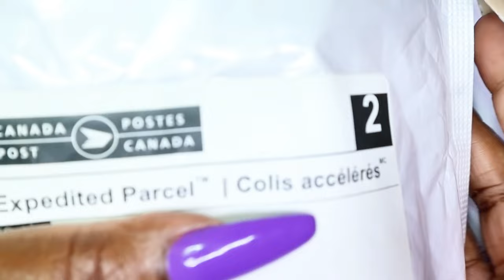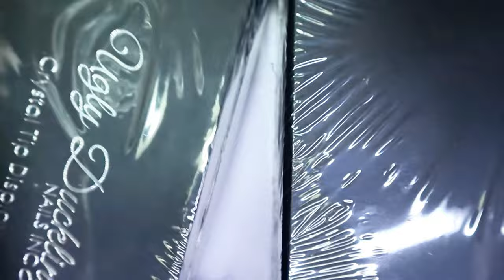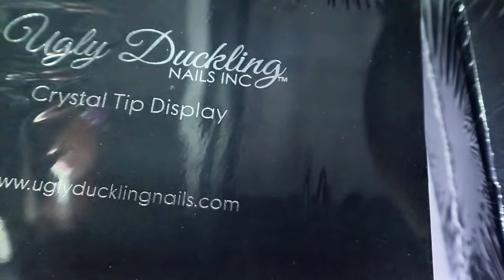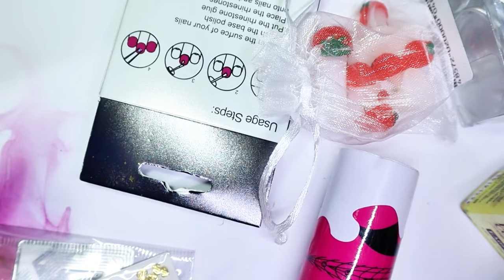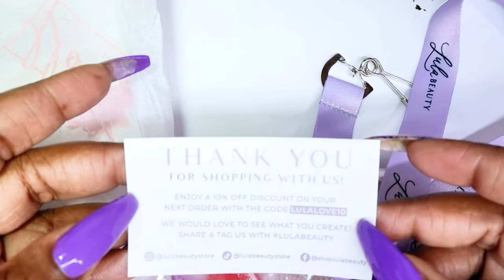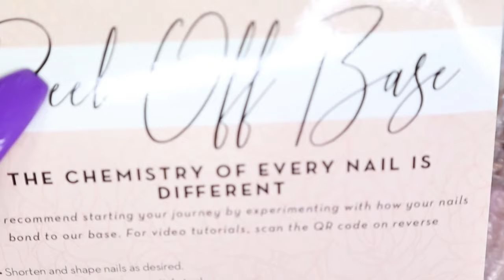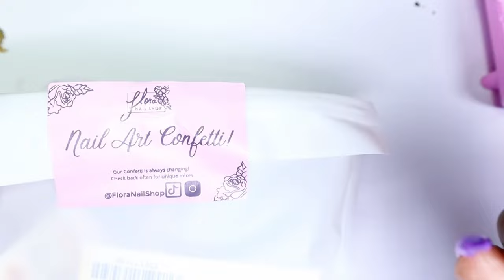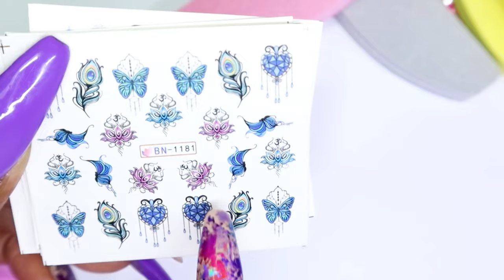Nail Supply Haul | Glitter Boutique Canada, Nail Art Addikts, Lula Beauty & More!! | 2023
Happy Saturday Loves!!!,

How has everyone been doing?! I know long time no see. Life man!! 😮‍💨. Just know I'm still here and missed you all so so much. Today I figured for my first video back after so long I would share a HAUL! There are lots of goodies including some nail art items from @glitterboutiquecanada543 &@creatabeauty4724 ?! What are your favourites?!
Time Stamp:
💜00:00 Intro
💜02:19 Glitter Boutique Canada Quick Look
💜06:20 Swarovski Quick Look Nail Art Supplies
💜07:50 Creata Beauty Haul
💜11:13 Nail Art Addikts Mini Haul
💜21:17 Lula Beauty Haul
💜36:57 Outro

Products Featured:
💜Glitter Boutique Canada Glitters